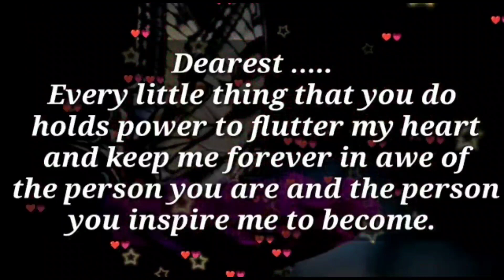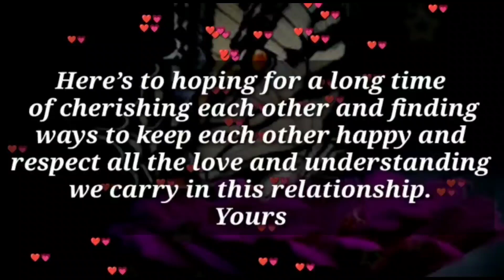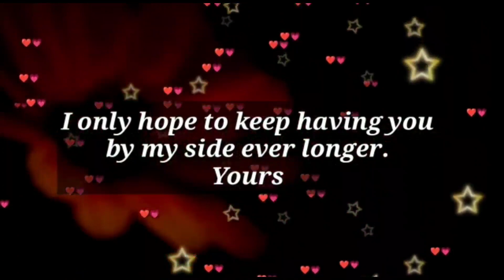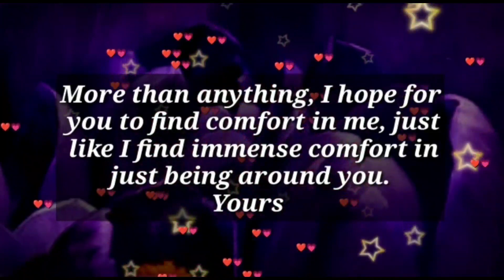Message from your person...I would follow you anywhere.... ❤📩✨